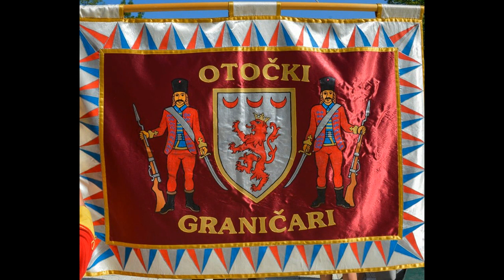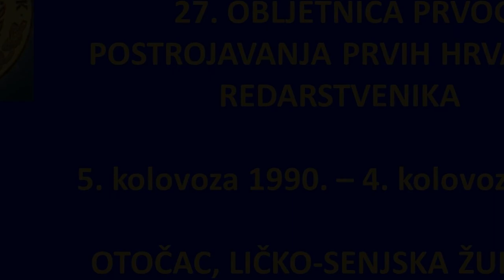27. OBLJETNICA PRVOG POSTROJAVANJA PRVIH HRVATSKIH REDARSTVENIKA – Otočac, 4. kolovoza 2017.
27. OBLJETNICA PRVOG POSTROJAVANJA PRVIH HRVATSKIH REDARSTVENIKA – Otočac, 4. kolovoza 2017. - u povodu obilježavanja 27. obljetnice Udruge Prvi hrvatski redarstvenik. (7. dio – 3. video)